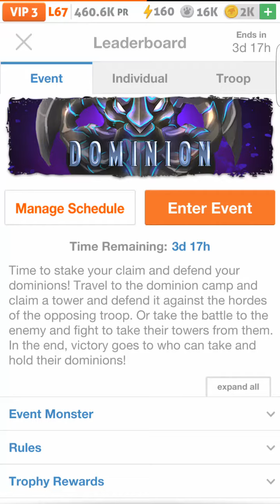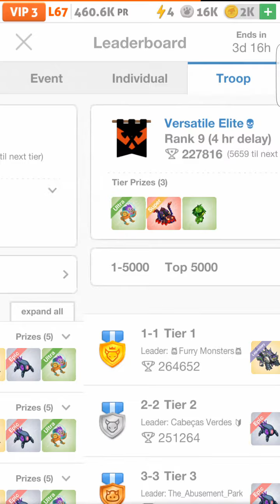Dominion event round 8 results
Round 8 results didn't record 7